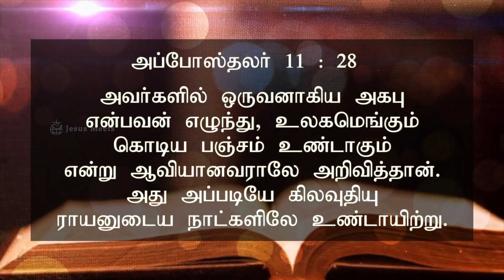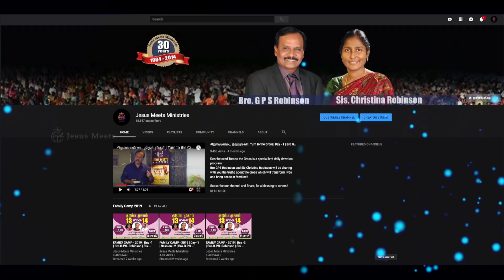அனுதினமும் ஆவியானவரோடு | EVERYDAY WITH THE HOLY SPIRIT | February 4 | Bro.G.P.S. Robinson